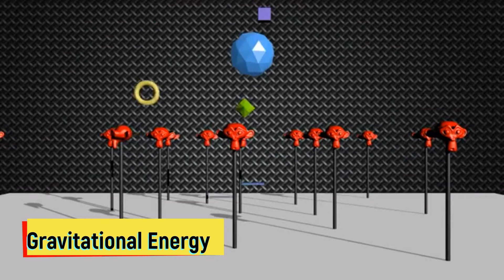Different Forms of Energy I Potential, Kinetic, Mechanical Nuclear Sonic, Chemical, Electromagnetic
Different Forms of energy

Many forms of energy exist, but they all fall into two basic categories:
• Potential energy
• Kinetic energy

Potential Energy
Potential energy is stored energy and is the energy of an object's position
The different types of potential energy include Kinetic Energy
Kinetic energy is the energy of motion of a body like the motion of waves, electrons, atoms, molecules and other objects.

Mechanical Energy
Mechanical energy is energy stored by objects in tension. It is the sum of kinetic energy and potential energy. Some of the examples include a swing in motion, compressed springs or a stretched rubber band  rubber band.

Chemical Energy
Chemical energy is energy stored in the bonds of atoms and molecules . For example chemical energy is stored in batteries, biomass, petroleum, natural gas and coal.

Nuclear Energy
Nuclear energy is the energy stored in the nucleus of the atom. This energy is released from nuclear reactions.

Gravitational Energy
This energy is store in an object's height. The higher and heavier the object, the more gravitational energy is stored. Another example of gravitational energy is Hydropower  where gravity forces water down through a hydroelectric turbine to produce electricity.

Kinetic Energy
The different types of kinetic energy include

Thermal Energy
Thermal energy or heat energy  is the energy that comes from the movement of atoms and molecules in a substance. Geothermal energy is the thermal energy in the earth.

Electromagnetic Energy
Electromagnetic energy (or radiant energy) is energy from light or electromagnetic waves. It is also known as radiant energy which includes visible light, x-rays, gamma rays, and radio waves.

Sonic or sound Energy
Sonic energy is the energy of sound waves which can travel through the air or another medium.
Motion energy is energy stored in the movement of objects. Therefore the faster they move, the more energy is stored. It takes energy to get an object moving, and energy is released when an object slows down. Wind is also an example of motion energy.

Electrical energy
This type of energy is delivered by tiny charged particles called electrons that move through a wiree. Lightning is an example of electrical energy in nature.

Diferentes Formas de Energía I Potencial, Cinética, Mecánica Nuclear Sónica, Química, Electromagnética

Diferentes formas de energia I Potencial, cinético, mecânico, nuclear, sônico, químico, eletromagnético

Berbagai Bentuk Energi I Potensial, Kinetik, Mekanik Nuklir Sonic, Kimia, Elektromagnetik

ऊर्जा के विभिन्न रूप I संभावित, काइनेटिक, मैकेनिकल न्यूक्लियर सोनिक, केमिकल, इलेक्ट्रोमैग्नेटिक
oorja ke vibhinn roop i sambhaavit, kainetik, maikenikal nyookliyar sonik, kemikal, ilektromaignetik

Différentes formes d'énergie I Potentiel, cinétique, mécanique Nucléaire Sonique, chimique, électromagnétique

Verschiedene Energieformen I Potential, kinetisch, mechanisch nuklearer Schall, chemisch, elektromagnetisch

Iba't ibang Mga Porma ng Enerhiya I Potensyal, Kinetic, Mekanikal Nuclear Sonic, Kemikal, Electromagnetic

다양한 형태의 에너지 I 전위, 운동, 기계 핵 음파, 화학, 전자기
dayanghan hyeongtaeui eneoji I jeon-wi, undong, gigye haeg eumpa, hwahag, jeonjagi

Различные формы энергии I потенциальная, кинетическая, механическая, ядерная, звуковая, химическая, электромагнитная.
Razlichnyye formy energii I potentsial'naya, kineticheskaya, mekhanicheskaya, yadernaya, zvukovaya, khimicheskaya, elektromagnitnaya.

أشكال مختلفة من الطاقة 1 المحتملة ، الحركية ، الميكانيكية النووية الصوتية ، الكيميائية ، الكهرومغناطيسية
'ashkal mukhtalifat min alttaqat 1 almuhtamalat , alhirkiat , almikanikiat alnawawiat alsawtiat , alkimiayiyat , alkahrumaghnatisia

能量I势的不同形式，动力学，机械核声波，化学，电磁
Néngliàng I shì de bùtóng xíngshì, dònglì xué, jīxiè hé shēngbō, huàxué, diàncí

צורות שונות של אנרגיה I פוטנציאלית, קינטית, קולית גרעינית מכנית, כימית, אלקטרומגנטית

Diverse forme di energia I Potenziale, cinetica, meccanica, nucleare, sonica, chimica, elettromagnetica

Potensi Energi I sing Beda, Kinetik, Sonik Nuklir Mekanik, Kimia, Elektromagnetik